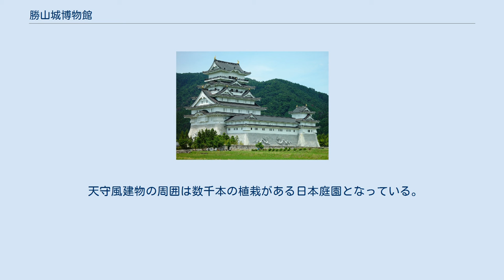勝山城博物館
勝山城博物館（かつやまじょうはくぶつかん）は、福井県勝山市平泉寺町にある天守風建築物の博物館。
天守風の建物の高さは57.8メートルあり、日本一の高さである。
姫路城天守に似せたコンクリート製模擬天守であり、二の丸、三の丸、馬出などの曲輪は存在しないが、堀や城門は重厚な造りになっている。
石垣には勝山市を流れる九頭竜川と、勝山市から発見される恐竜化石にちなんで9匹の龍が彫り込まれており、通常の城郭建築ではないことを強調している。
 江戸時代に勝山市域を治めた勝山藩の勝山城には、天守台は存在したものの最後まで天守が造営されることはなく、その城跡も昭和40年代にはほぼ完全に消滅してしまった。
博物館はこういった歴史遺産の記憶を留めるための象徴であり、模擬天守としてではなく、あくまで博物館としての側面が強調されている。
 勝山出身の実業家、相互タクシーの創業者である多田清の手により建築され、1992年（平成4年）7月19日に開館した。
江戸時代の大名武具や染織品、合戦図屏風、清代の中原地域の民間刺繍、日本の近代書などを収集展示している。
現在は公益財団法人多田清文化教育記念財団が博物館を運営している。
2014年度（平成26年度）からは、市立の博物館施設を持たない勝山市と連携を結び、収蔵庫の共同利用を行うほか、共催展覧会を開催している。
 天守風建物の周囲は数千本の植栽がある日本庭園となっている。
毎年4月には館内及びこの日本庭園を利用した大規模な茶会が催されている。